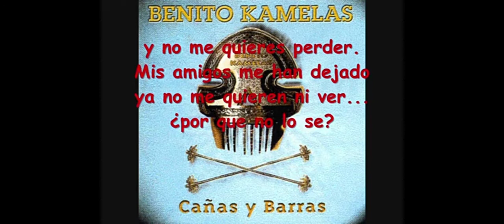QUÉ ME HAS HECHO QUE ME HAS DADO